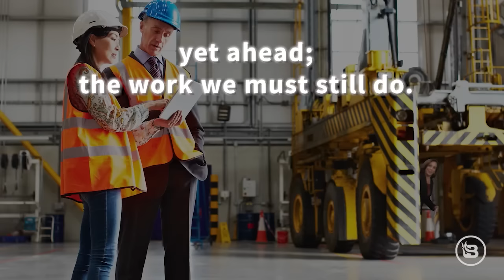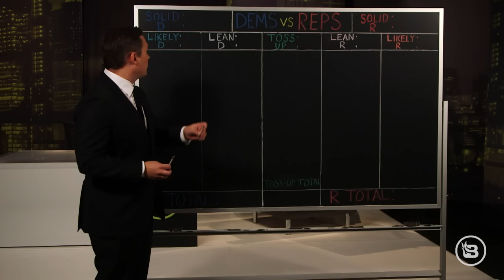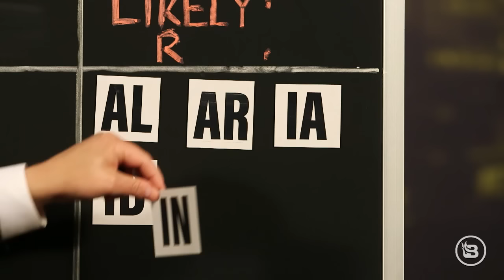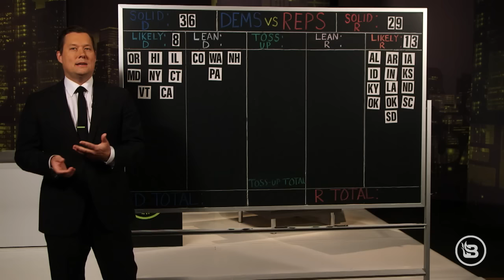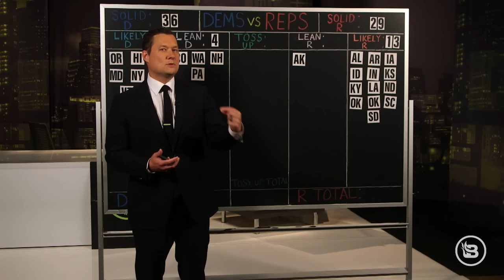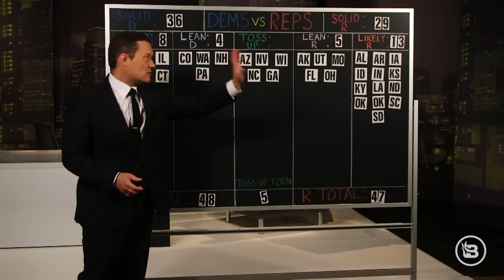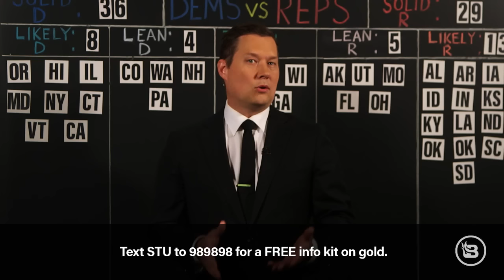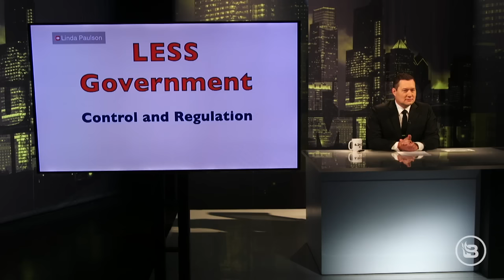Will Republicans Steamroll the Left in November’s Midterm Elections? | Ep 577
@BlazeTV's Stu Burguiere posts up in front of his trusty chalkboard to lay out his predictions for the Senate in the upcoming November midterm elections. Will he nail the results like he did in 2020? Then, @Faithwire's Dan Andros joins to break down the dissolution of traditional gender roles in American society. And, a Republican Senate candidate in Utah spits some fire; Stu has the video.

Get your free gold information kit when you text ‘STU’ to 989898.

FIRST LIBERTY INSTITUTE
If you care about the integrity of the Supreme Court and don't want to see it taken over by political hacks,